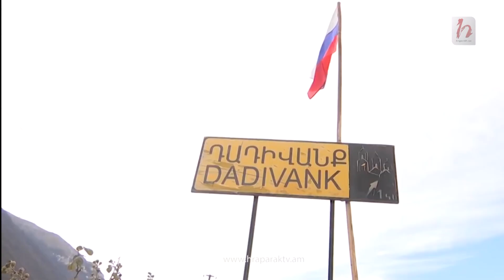Արցախի կորստից հետո Փաշինյանը պետք է չեղյալ հայտարարի 2020 թվականի համաձայնագիրը